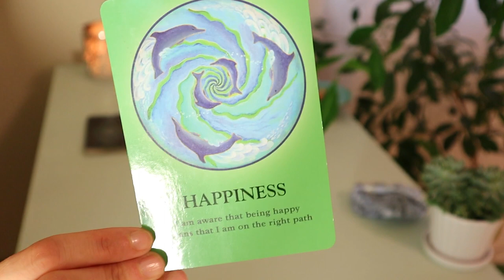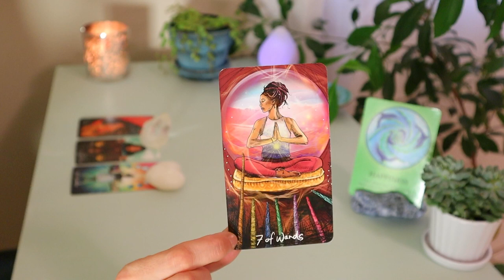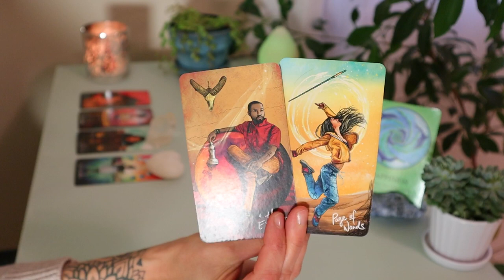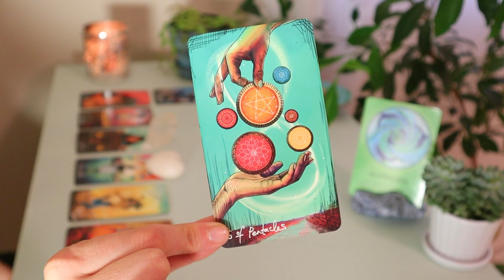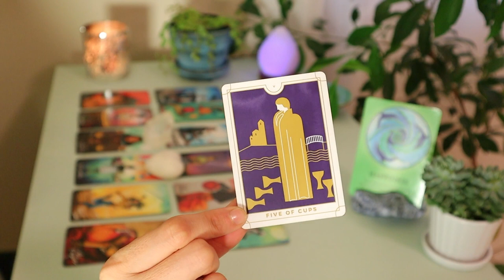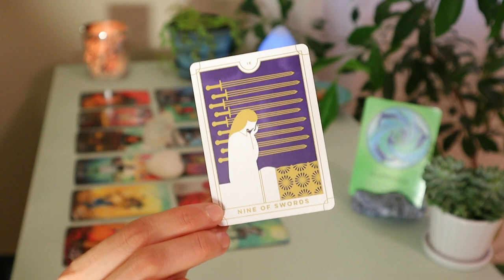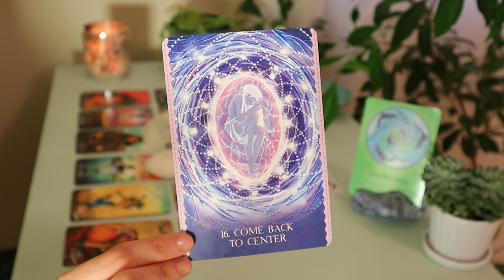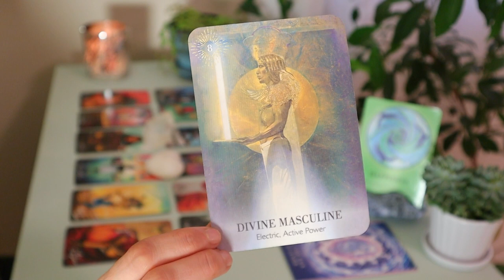SAGITTARIUS ♐️ “A Fiery Message, Someone Wants to Connect!”🔥NOVEMBER 2022 MONTHLY TAROT READING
Welcome to Sara Hart Tarot.🤍 I hope you enjoyed your November 2022 Monthly Tarot Reading.
My intention is to inspire an awakening of abundance & magic in your life.

Tarot & Oracle Decks Used:

Everyday Tarot Deck - Brigit Esselmont & Eleanor Grosch
The Linestrider Tarot - Siolo Thompson
The Animal Wisdom Tarot - Dawn Brunke & Ola Liola

The Lantern Oracle - Angelina Mirabito, PhD & Yuly Alejo
A Soul’s Journey - James Van Praagh & Charlotte Backman

💗 from Canada,

Sara